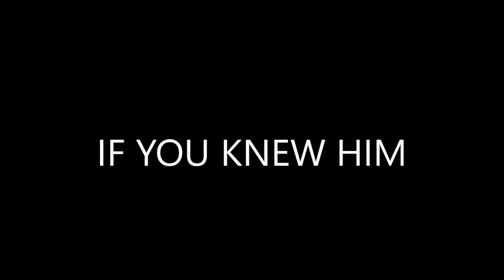BETHEL-GRACE FREE WILL BAPTIST CHURCH-Beautiful songs from church singers